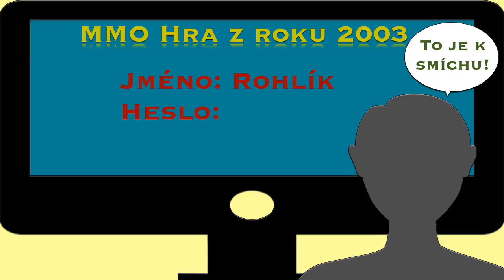Jak vznikl Lord Rohlík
Dlouho jste se mě na to ptali a tak jsem se rozhodl dát Vám ultimátní a vše říkající odpověď. Kompletní a jen mírně zcenzurovaný příběh o zrození Lorda Rohlíka

Skype: lord_rohlik
Natáčím přes: Elgato Game capture HD